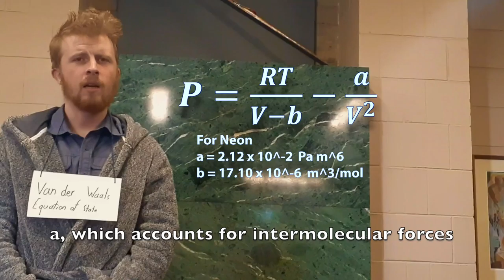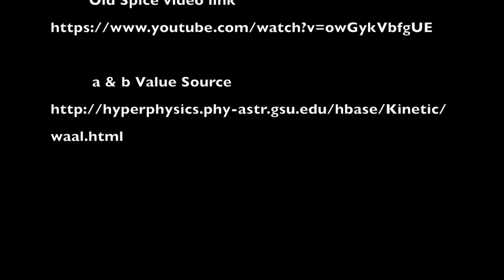ENCH296 - van der Waals vs Ideal Gas Old Spice Edition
ENCH296 Assignment 2018  - Group X explaining the differences of van der Waals Equation of State, and the Ideal Gas Law.